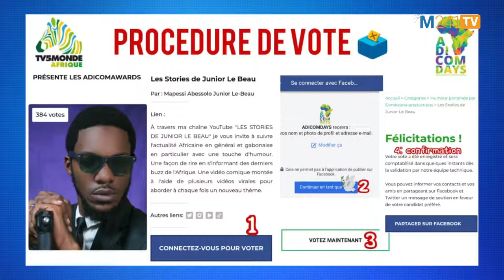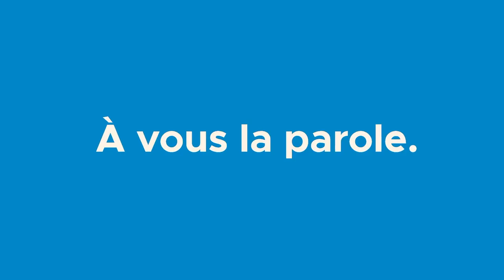Junior Le Beau ABESSOLO nominé aux ADICOMAWARDS by Medias241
Passage dans la rubrique À VOUS LA PAROLE sur Medias241 TV à l'occasion de la 4e édition des Adicom Award